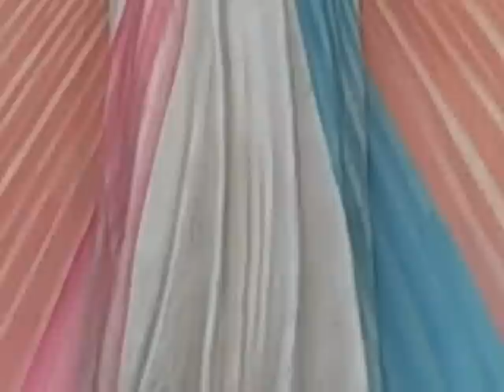Costa Rica Pt.1 Spiritual Adventure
Pt 1 of Costa Rica adventure.  Starting near San Isidro, Diamante Falls, University of Peace,  Unity Church San Jose, meeting new friends, having new adventures, and loving every minute.  Join us on our next journey by emailing me.